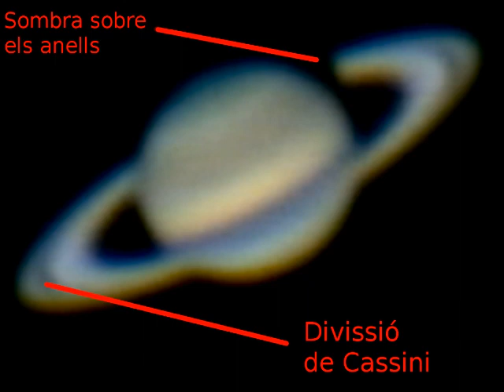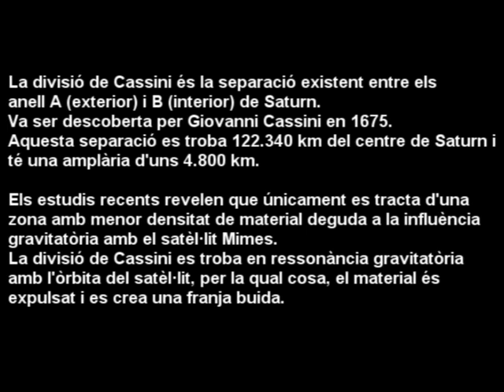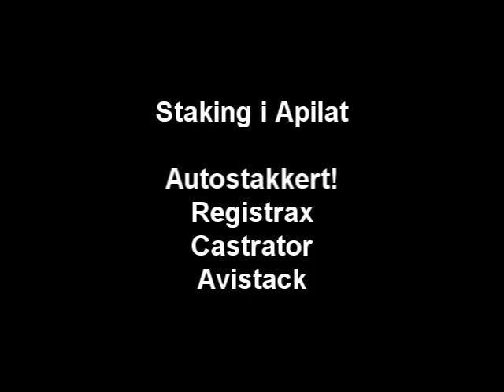Recopilació Astrofotografia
Alguns videos realitzats fins el moment (una setmana després d'adquirir la Neximage).
Saturn, Mart i Júpiter.